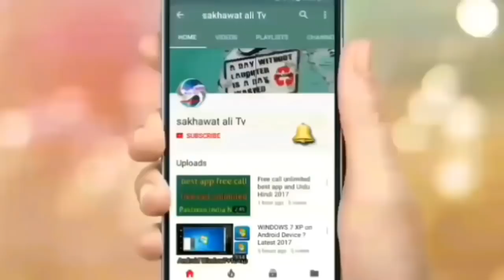today Saudi Arabia riyal rate | 12-1-2019 Pakistan India Nepal Bangladesh and Urdu Hindi | sakhawat